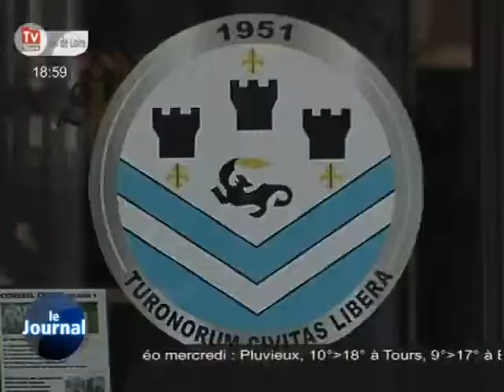Foot: les prévisions du mercato (Tours)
Sites webs/blogs, copiez cette vidéo avec le bouton "Intégrer" !
 A l'occasion du début du mercato, un point sur les transferts au Tours FC.